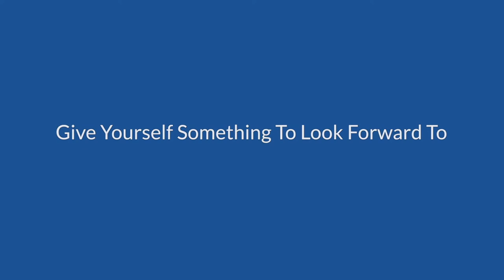Kyle Christie Is Definitely Gonna Need A Holiday After This!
We don't know who's cuter - Kyle Christie or his dog? 😝
It's safe to say we've all gone a bit mad during lockdown and we're ALL gonna need a holiday after this! Big love Kyle for the video, we can't wait to see you back on tour with us again soon!

🤟 Life-Changing Group Experiences.

🌍 JustGo with TruTravels